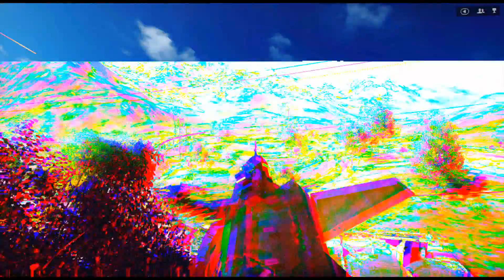Battlefield 4 Multiplier Gameplay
Hello YouTube, This video contains no commentary because at the time I do not have a good enough microphone. BUT... that will not stop me from giving you all something entertaining to watch.